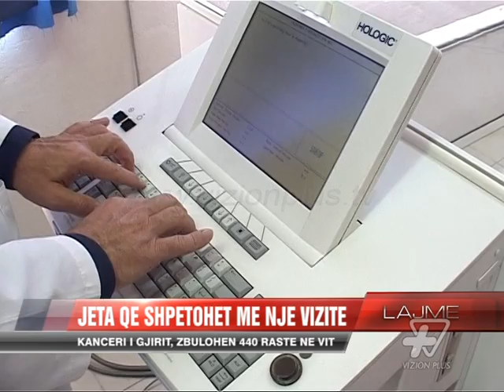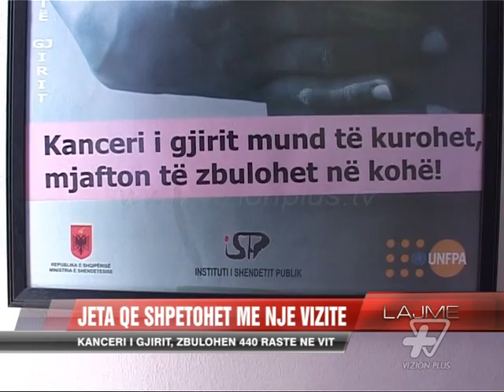Jeta që shpëtohet me një vizitë - News, Lajme - Vizion Plus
440 gra shqiptare kane zbuluar vitin qe kaloi se vuanin nga kanceri i gjirit. Nëse do ta krahasonim me 2012, shifra është rritur me 10%. Dhe për mjeket shqetësuese është mosha e pacienteve, qe është ulur ne fashën 35-45 vjeç. Një pjese e tyre e kane kapur sëmundjen ne stadin e fundit ku gjasat per shërim janë pothuajse zero. Do te mjaftonte nje mamografi qe nje grua te zbulonte nese vuan apo jo nga kanceri i gjirit, por duket se ende ekziston neglizhenca dhe druajtja per te shkuar te mjeku. Ne te gjithe muajin tetor grate do kene mundësi te bëjnë mamografine falas. Fushata kete vit eshte përqendruar tek mësueset mbi moshën 50 vjeç. Por ka edhe nga ato gra qe jane te rregullta ne bërjen e kësaj analize. Mjeku i poliklinikës qendrore ne Tirane, ku eshte vendosur nje nga mamografite tregon shenjat qe duhet te shqetësojnë nje grua. Kanceri i gjirit eshte i shërueshëm nëse kapet ne nisje te tij, por vetëm ne nje vit 150 gra ne vendin tone humbin jetën, vetem se e kane zbuluar me vonese sëmundjen.